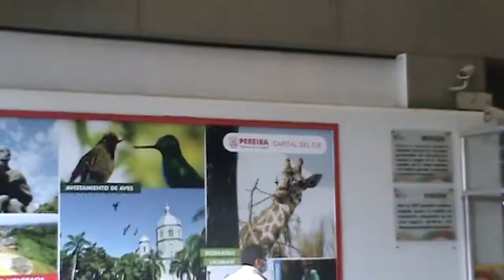Crudo Means Raw en Pereira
Dos minuticos de lo que se vivió en el toque de Crudo en La Perla.
Un amor para toda la gente bella de Pereira que llenó el evento, pasamos una chimba.
VHESE en VHS 📼